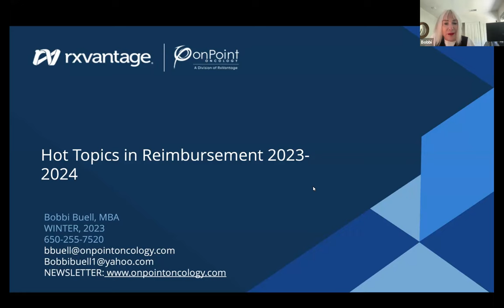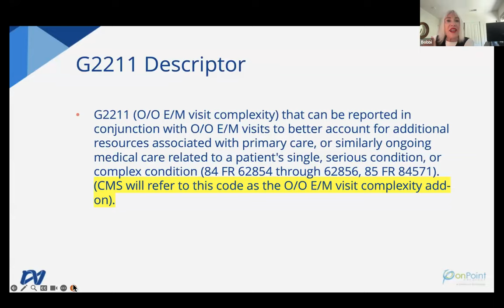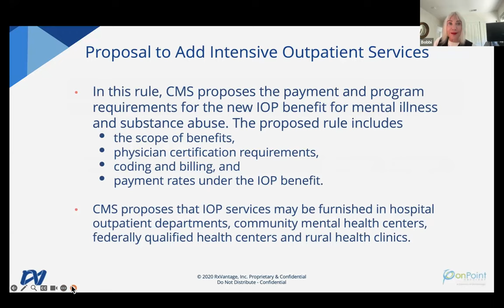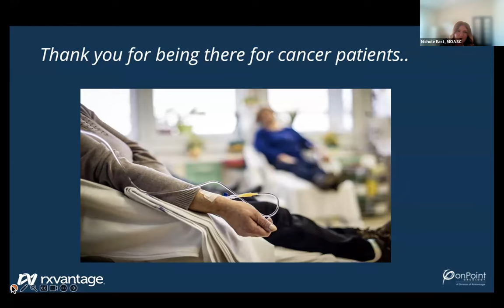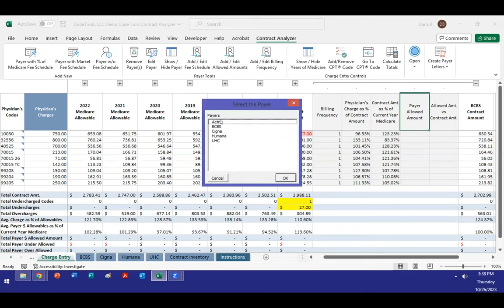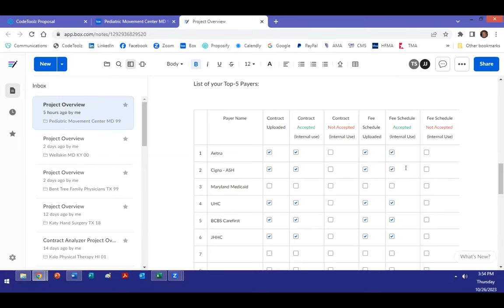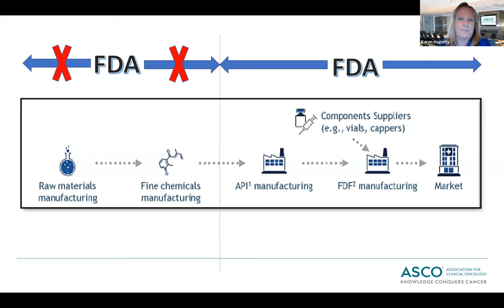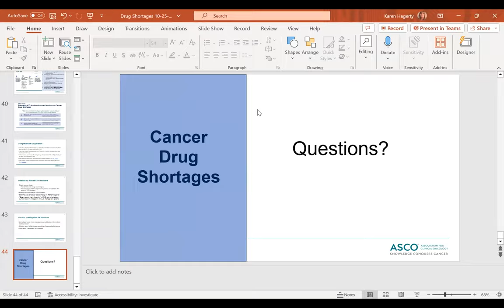Practice Management Webinar on Oncology Billing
Practice Management Webinar, which provided updates on the following topics.
Oncology Billing Updates for 2024
Payer Contracting and how it can impact your practice
Update on the Drug Shortages around the country